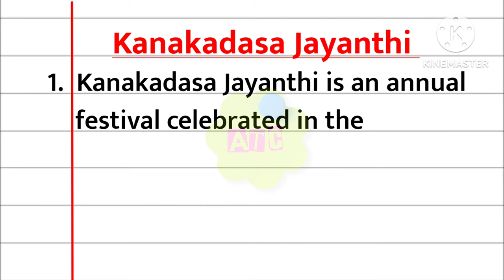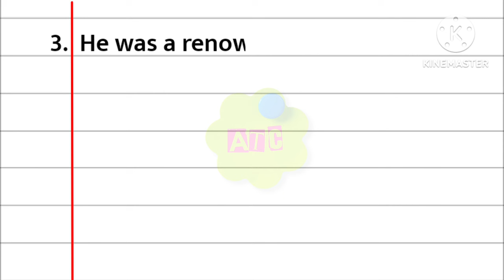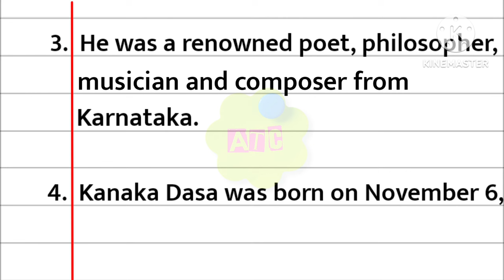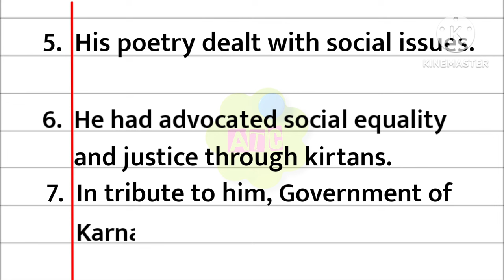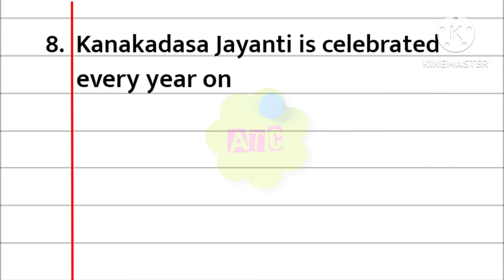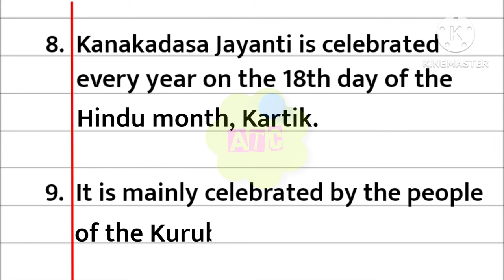10 Lines on Kanakadasa Jayanthi in english, Speech on Kanakadasa Jayanthi in english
10 lines on Kanakadasa Jayanthi in english,
few lines about Kanaka Dasa Jayanti in english, Anjana Talent Classes